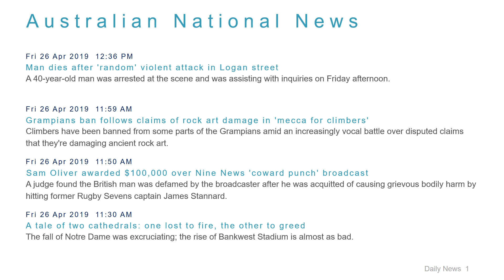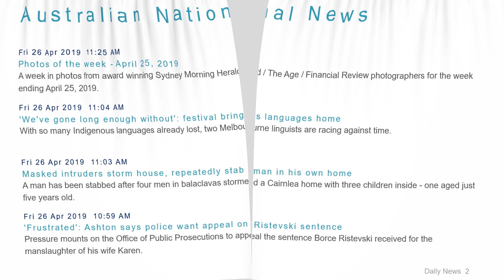National News Headlines for 26 Apr 2019 - 1 PM Edition